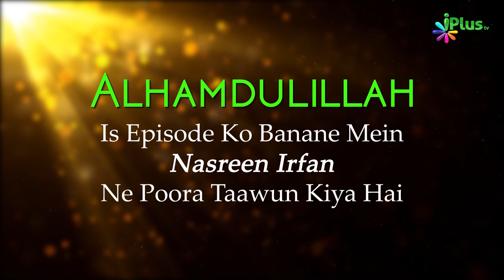Ramzan Ke Roze aur Fidya | Duroos e Ramzan 19 | Shaikh Kifayatullah Sanabili | iPlus TV